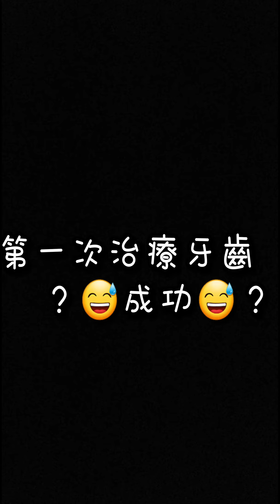湘湘寶寶~第一次裝牙套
20190916

好長的一天，寶寶做了好多事情~

看牙醫好可怕，以後一定要好好刷牙不要跑給爸比追喔😂